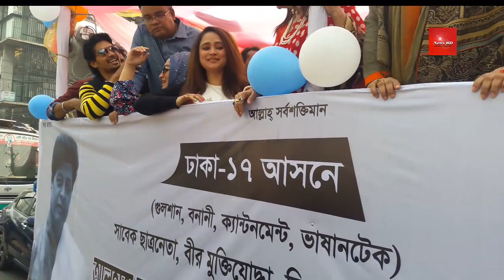ফারুকের জন্য নেচে-গেয়ে ভোট চাইছেন রিয়াজ-ফেরদৌসসহ চলচ্চিত্র তারকারা। news bd update।